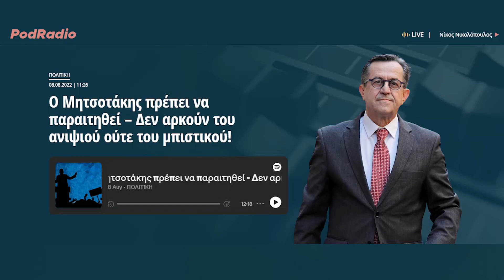Ο Μητσοτάκης πρέπει να παραιτηθεί – Δεν αρκούν του ανιψιού ούτε του μπιστικού!